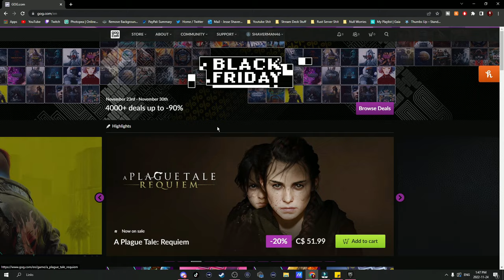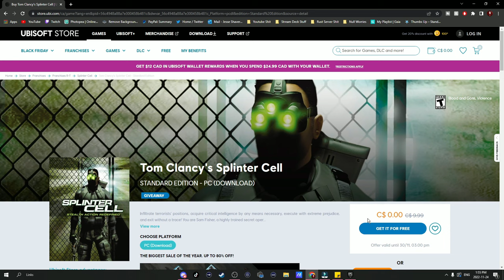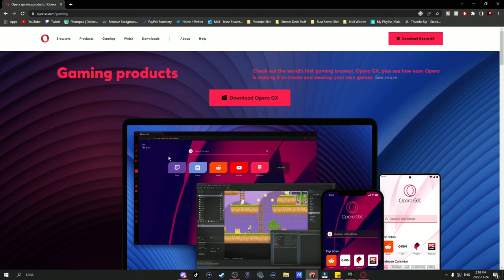Where To Get Paid PC Games For Free (Legally)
In Todays video i will show you guys Where To Get Paid Pc Games For Free (Legally).

Video games, also known as computer games, are electronic games that involves interaction with a user interface or input device – such as a joystick, controller, keyboard, or motion sensing device – to generate visual feedback.